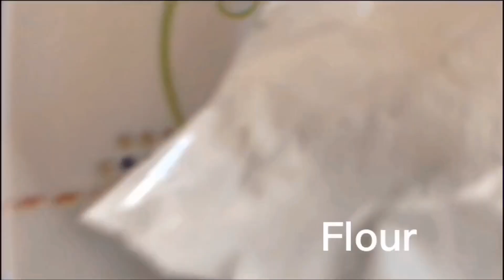HOW TO MAKE MY OWN VERSION OF SHUSHI/ONIONRINGS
Di Ko Po alam anong Ng Yari sa akin Nag Luto ako ng Shushi At Oninon ring ! Lol watch nlang kayo  ty :)